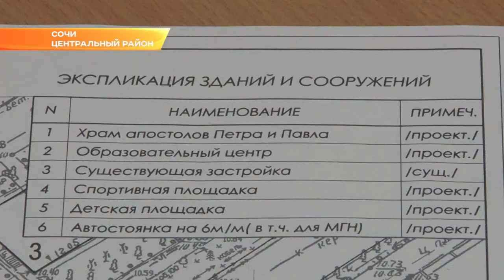Сочинцы сами решат, нужен ли новый храм на ул. Чайковского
Пока участок на улице Чайковского возле городской стоматологии сочинцы используют как парковку. А у епархии на эту землю другие планы. Слухи о строительстве храма по микрорайону распространились быстро. Мнения жителей микрорайона разделились - не все из них поддержали идею возведения храма.